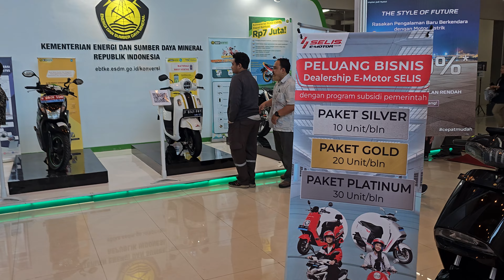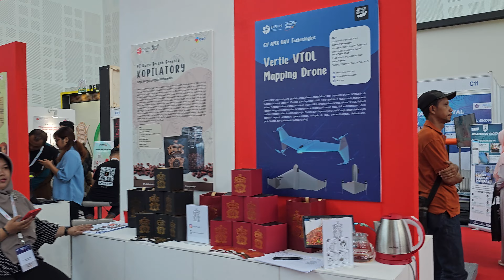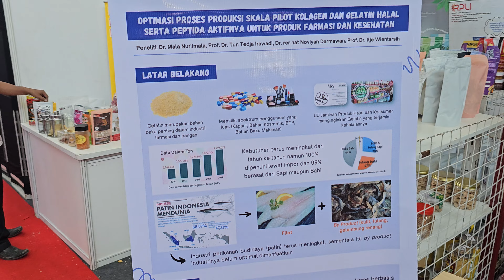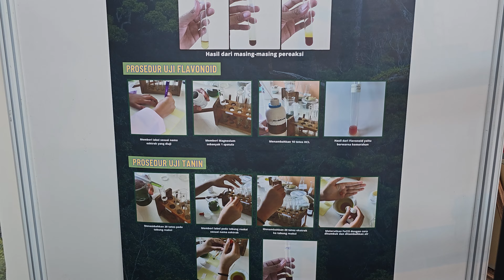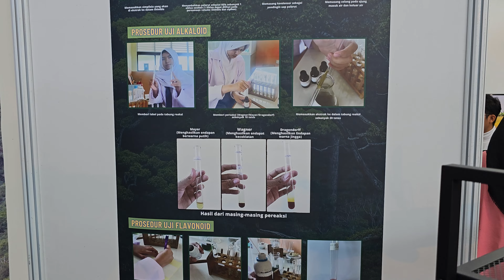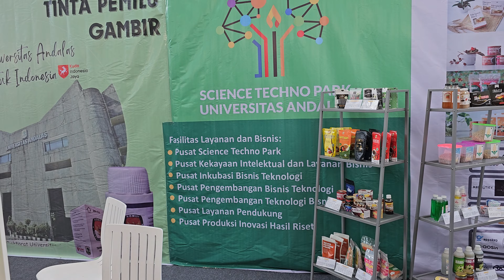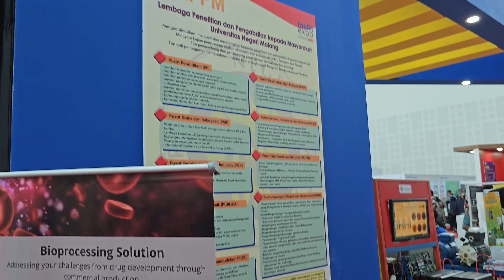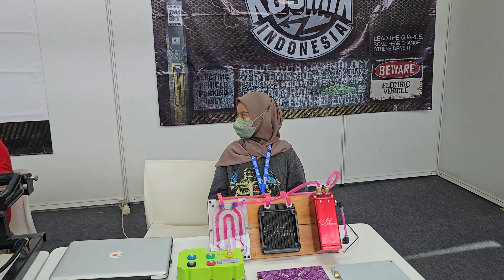pameran expo riset